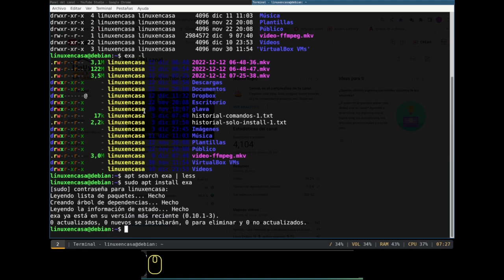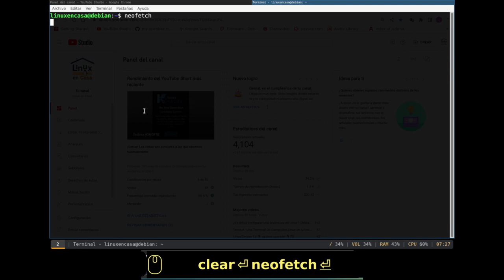Un ls colorido en Linux Debian 12 Bookworm [exa - Comandos Linux]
A modern replacement for ls.